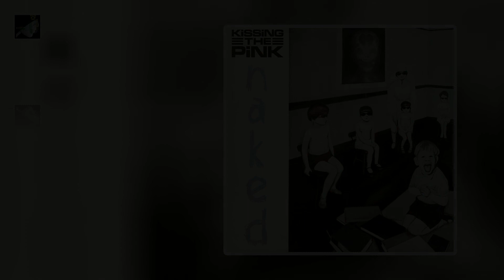broken body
broken body by Kissing The Pink